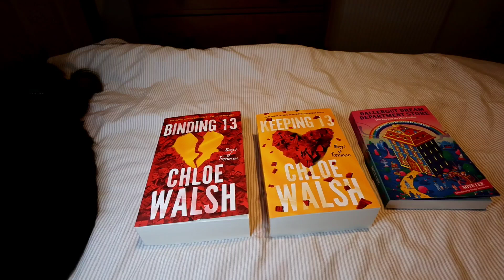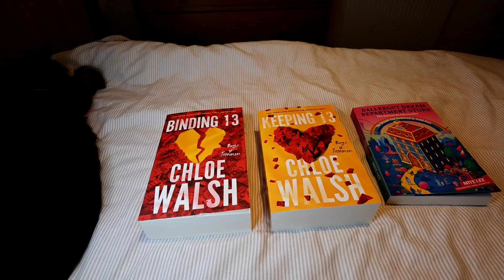Reading Vlog- Audiobook, Mental Health and Wendy Darling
Welcome back! ***Trigger Warning***

Today I'm discussing Lieutenant Hornblower by CS Forester, Wendy, Darling by AC Wise, and Twisted Love by Anna Huang.

Talking about my current reads, my week and mental health.

Trigger Warning is for discussion of self harm, and auditory hallucinations and suicide.